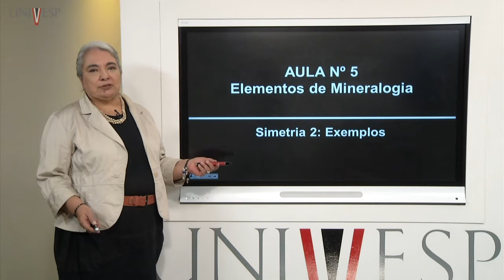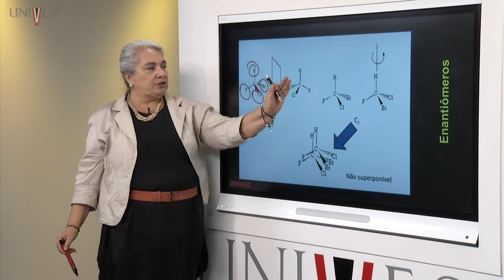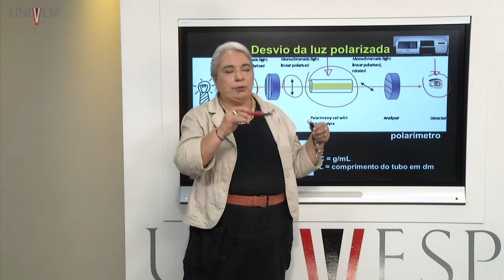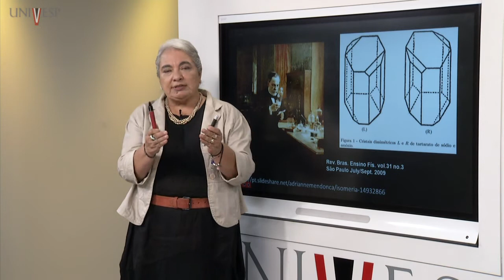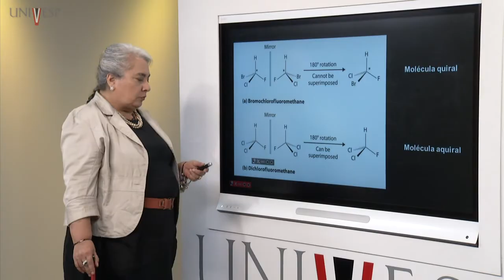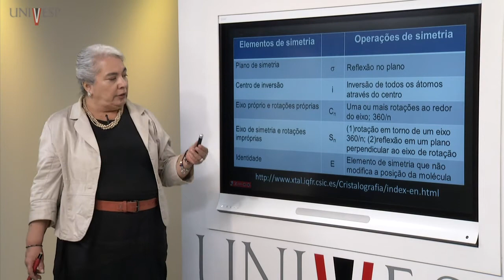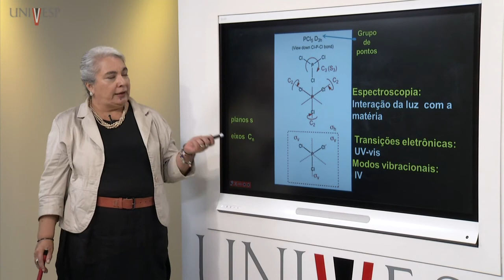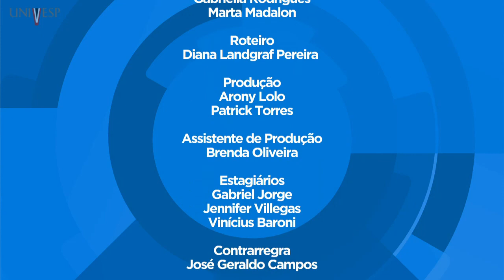Elementos de Mineralogia - Aula 05 - Simetria 2: Exemplos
Disciplina: Elementos de Mineralogia – GMG - 001